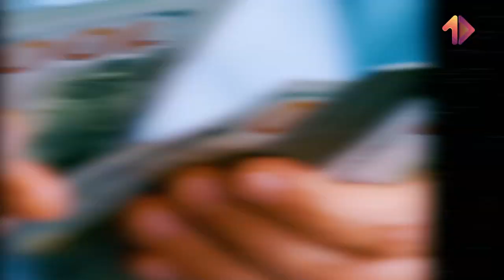Vật Chất và Ý Thức: cái nào quyết định cái nào ? | Phần 1 | MỘT VIDEO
Vật Chất và Ý Thức: cái nào quyết định cái nào ? | MỘT VIDEO
Vũ trụ
Nasa
hệ mặt trời
hành tinh
Mặt trăng
Big Bang
Vật chất
Ý thức

+ Xem thêm
caocuongvu
Davo's Lingo